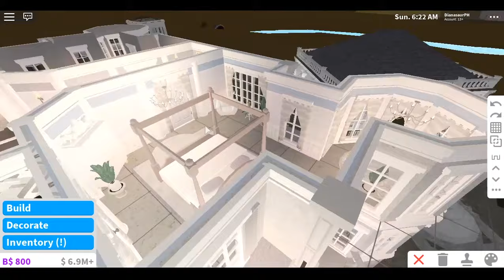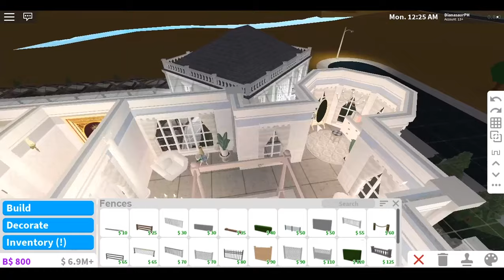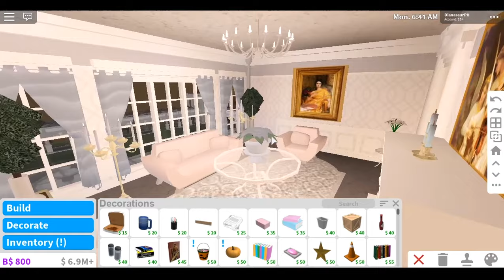Bloxburg: Garden Palace Speedbuild Last Part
He is my biggest inspiration, go show him some love!